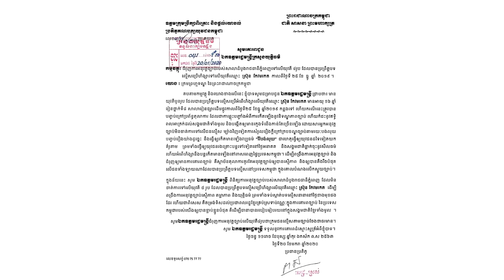នុះរឿងធំហើយពេលនេះ ករណីសិស្សស្រី៤នាក់ ព្រួត វា យ សិស្សស្រីម្នាក់នគរបាលបញ្ជូនសំណុំរឿងទៅតុលាការហើយ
សូមអធ្យាស្រ័យ

ចំពោះការមិនបានតប ខំមិនបានគ្រប់គ្នា

Ms Socheata